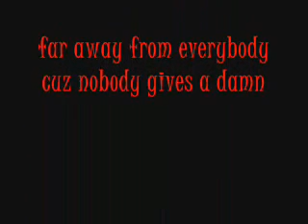The Second Smash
I dedicate our second attempt at smashing to smoke(because i heart u) and to barneyruble40 (because on the first one you asked wheres the metal--well here it is) This is Ogletree, myself and special guest--Jelly Man!! I guess you could say this is an intermediate attempt bc we don't do love taps lol *snort*
BEANS!!